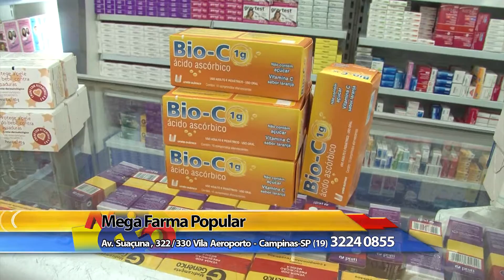Mega Farma Popular 11 03 2016